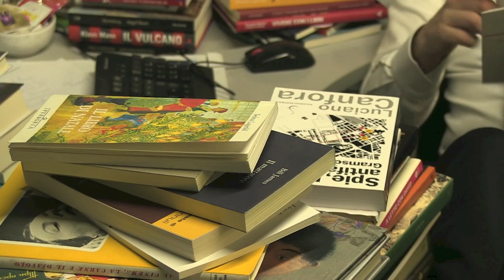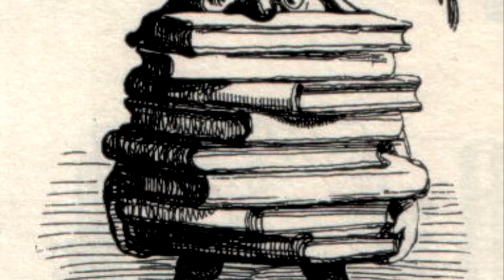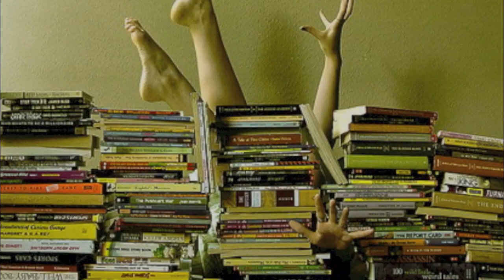Scegliere i libri è un'arte, collezionarli una follia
La nuova video recensione di Luigi Mascheroni: "Scegliere i libri è un'arte, collezionarli una follia" di Luigi Mascheroni